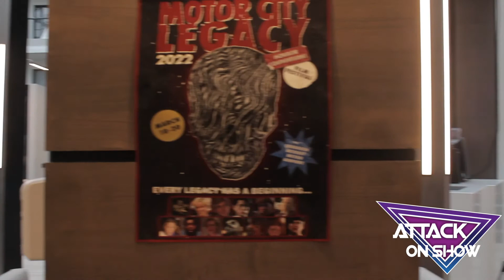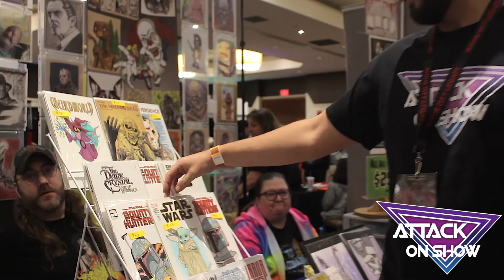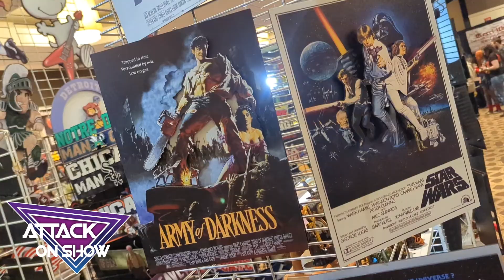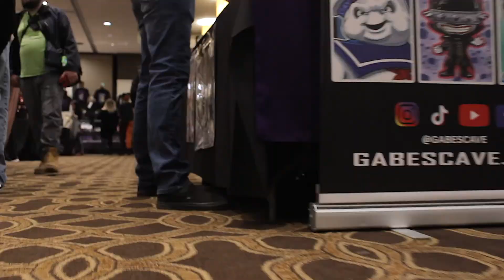Attack on Show goes to Motor City Legacy Horror Convention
We had an awesome time at the Motor City Legacy Horror Convention & Film Festival !! Got to meet some awesome people like Christine Elise (Chucky, 90210), William Ragsdale (Fright Night, Justified), James Duval (Independence Day, Donnie Darko), Suzanne Snyder (Killer Klowns from Outer Space)  and more !